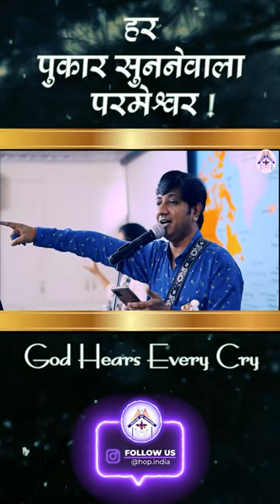हर पुकार सुननेवाला परमेश्वर | God Who Hears Every Cry